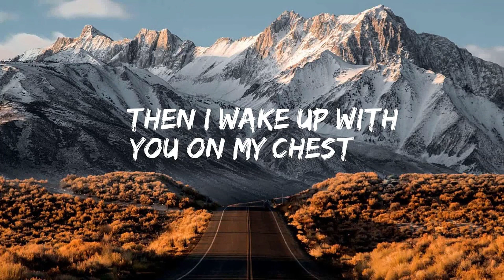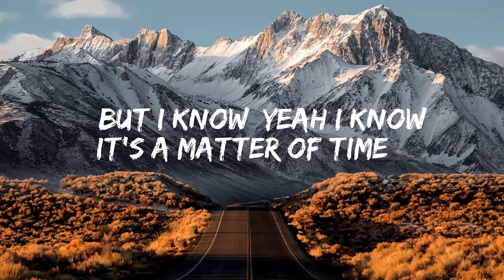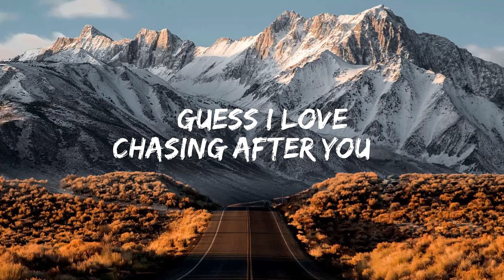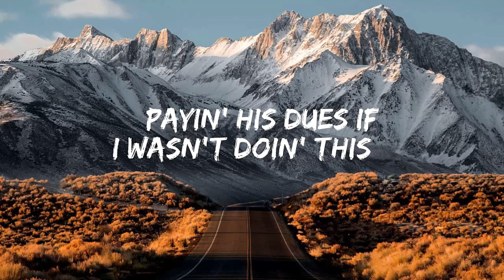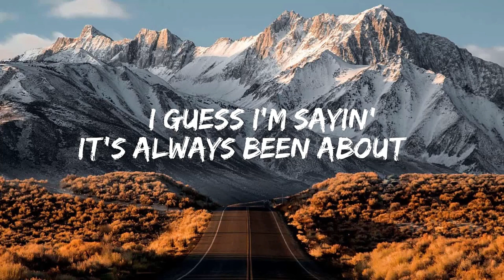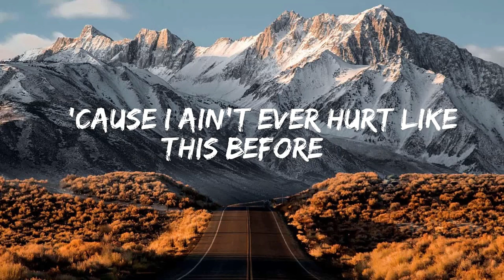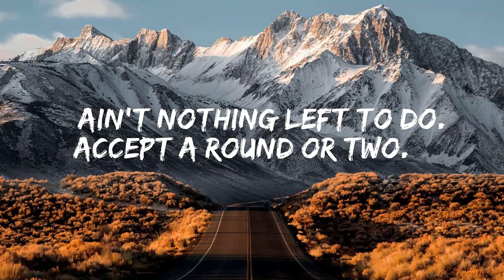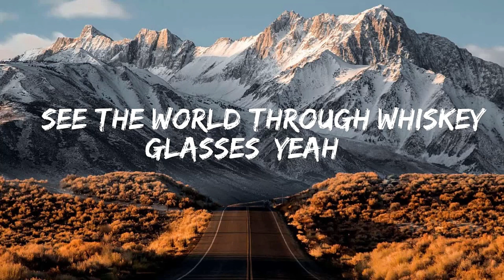Ryan Hurd, Maren Morris - Chasing After You ( Lyric Video ) | Luke Combs, Morgan Wallen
Lyrics: Ryan Hurd & Maren Morris - Chasing After You

[Verse 1: Ryan Hurd]
You come over when your wine's all gone
Always catch me when I'm not that strong
Then you wind up staying all night long
Ain't nothing new
Then I wake up with you on my chest
You got a way of making me forget
Girl, with you the answer's always yes

[Chorus: Ryan Hurd & Maren Morris]
But I know, yeah I know it’s a matter of time
Till you walk, till you walk back out of my life
Leave me standing here lonely feeling like a fool
Every time, every time you say we’re done
You come back to the love you were running from
Don’t know why, don’t know why I let you but I do
Guess I love chasing after you

Listen
Wish I could quit you but it feels too good
If I could turn it off, you know I would
But something 'bout you makes me think we could
Make it after all

[Bridge: Ryan Hurd]
Ain't nothing new

Yeah, every time, every time you say we’re done
I love chasing after you